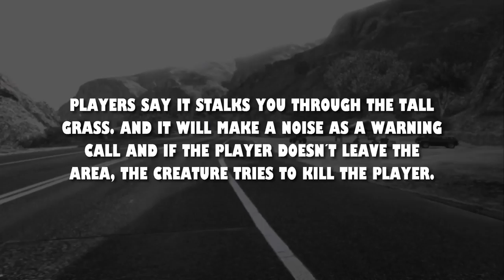GTA 5 MYTH | The Swamp Creature Ep.1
GTA 5 Myths

PLEASE WATCH THIS VIDEO IN FULLSCREEN AND 1080p

I hope you enjoyed this episode of GTA Myths! :P